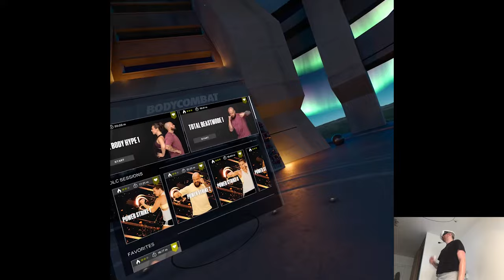POWER STRIKE DLC - LES MILLS BODYCOMBAT | Part 9 Gameplay | Meta Quest 3 VR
Hi

I'm a bit better in comparison to the mental situation I was going through yesterday lol, at the end it's just work like nothing overly serious, shouldn't influence your whole life anyways. As teased before I'll go back home early today bringing along tons of footage to process, has been a very fruitful week despite a little turmoil. We're gonna go on the countryside this weekend to celebrate partner's parents' marriage anniversary, perfect timing to chill and get out of the Parisian ambiance, gonna update y'all about the progress per usual so, see you around!

Short PC specs:

i9-9900KS
RTX 2080ti
32GB RAM 3200MHz
2TB SAMSUNG 970 EVO PLUS M.2